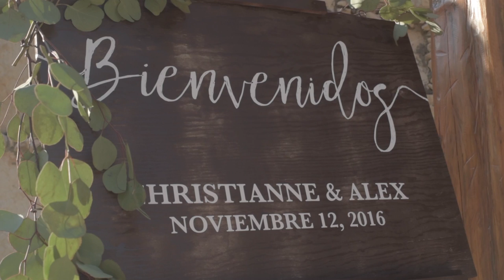Christianne & Alex's Wedding, November 12, 2016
Highlights of Christianne & Alex's Wedding on November 12, 2016. It was the BEST day of our lives!